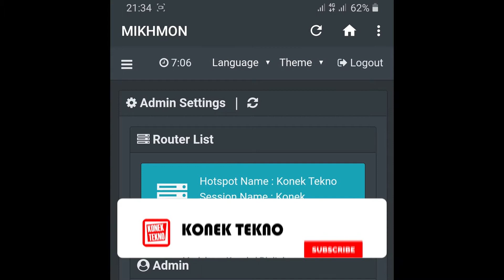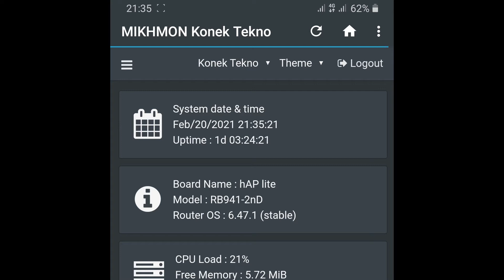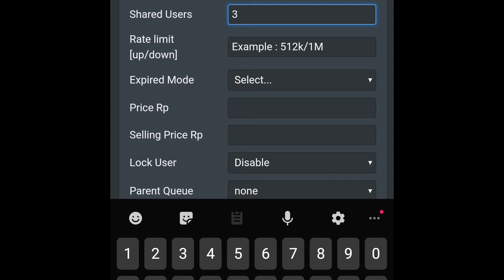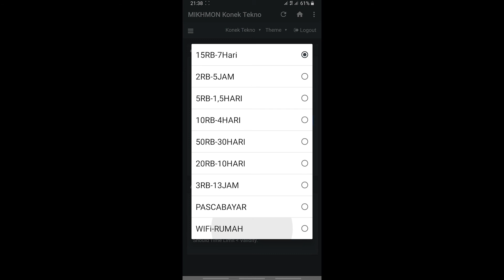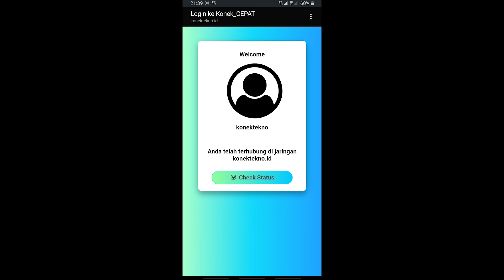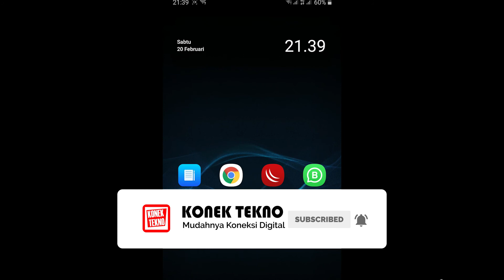Cara Membuat Paket Wifi Voucher RUMAH untuk RAME-RAME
Hallo sobat tekno pada kesempatan ini kita akan membahas Cara Membuat Paket Wifi  Voucher RUMAH untuk RAME-RAME atau digunakan lebih dari 1 device tonton sampai habis

📢📢 Recording Audio

📣📣 Jangan Lupa Nonton Video Kami Lainnya 🏆🏆

📣📣 Selamat Datang di Channel Konek Tekno 📢

Channel yang membahas cara Memulai Usaha Wifi Rumahan baik mengunakan wifi router dengan sandi atau mikrotik hotspot di antaranya kami bahas cara setting mikrotik login page hotspot sampai remote mikrotik luar jaringan

Selain itu juga Kami membahas cara setting internet serta cara nembak wifi sekitar maupun nembak wifi jarak jauh dengan antena dalam memulai usaha wifi rumahan atau RT RW Net

Selain itu kami juga membahas Cara Memulai Youtube sebagai dokumentasi belajar dari membuat channel, cara upload video dan setting youtube agar mudah di temukan Youtube serta peralatan youtuber pemula selain itu Fitur Custom Thumbnail & Penyesuaian Halaman Channel agar lebih Branding

Itulah Pengenalan Singkat Channel Konek Tekno
Info Seputar Bisnis Bisa Kontak Kami